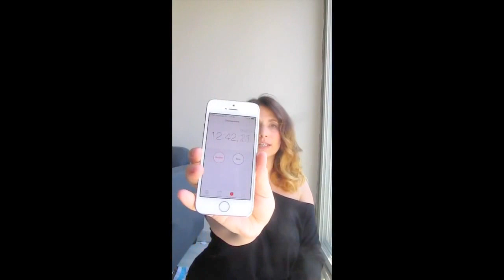Test produit : Curl Secret Babyliss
Test produit vidéo du lisseur Curl Secret de Babyliss. Donnez votre avis sur vos produits et remportez des gains La team Teester attend vos vidéos ;) ⇩

▲ ▲ Teester est la 1ère plateforme de tests produits en vidéo par les consommateurs, pour les consommateurs. ▲ ▲

Teester te propose de visionner des tests vidéos de produits réalisés par les consommateurs.

Toi aussi viens tester tes produits et gagner de nombreux gains

La Team Teester ♡